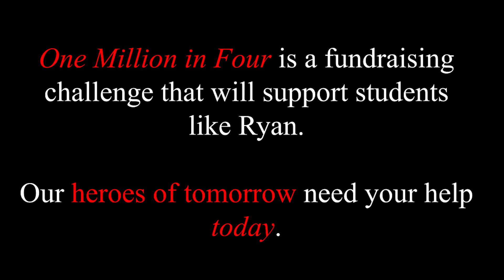Student Profile: Ryan Rutano, Junior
Please help students like Ryan by supporting our One Million in Four Initiative.